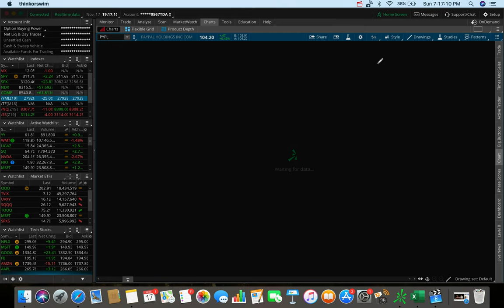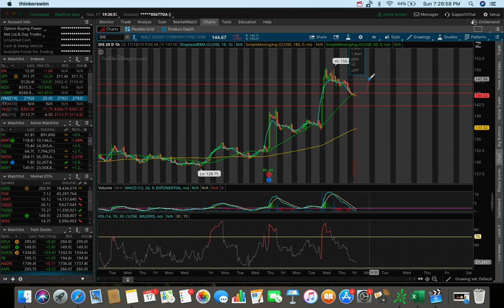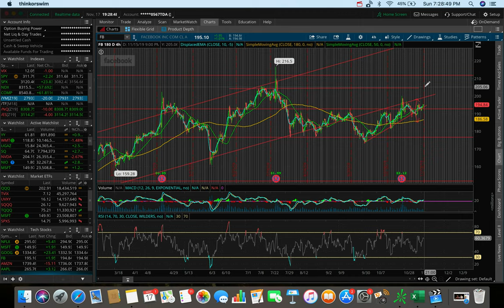Natural Gas GAPS DOWN!! | Top Stocks November 2019